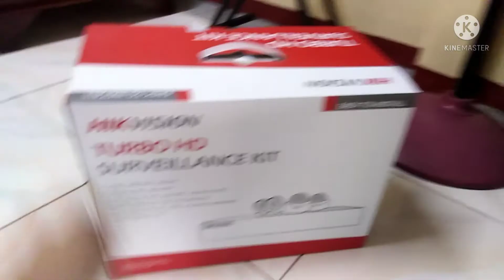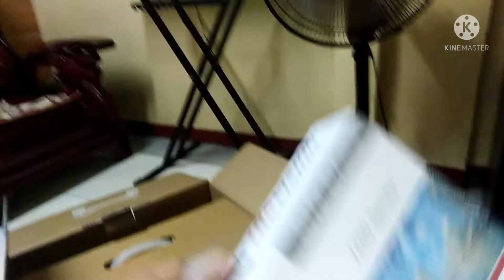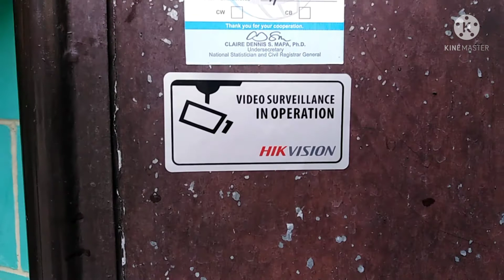CCTV DIY Installation HKVision (Kayang Kaya Kahit Sino) For Home Security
HK Vision CCTV Camera 4 Channel Easy to Install
HDMI Output for Local Playback
Live View from PC,MAC Smart phone & Tablets